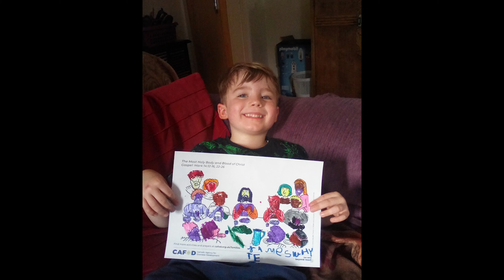Sunday Mass - Corpus Christi Sunday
0:00  - Entrance Hymn
4:03  - Readings
11:14  - Homily
20:35  - Prayer of the Faithful
30:37  - Communion
32:32  - News and Final Blessing
33:51  - Exit Hymn